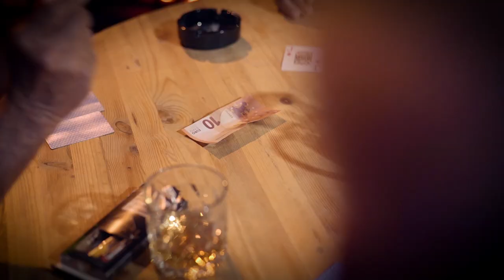Ciao Baby - Nadine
Listen to “Ciao Baby” by Nadine.

“Ciao Baby”

Written by Nadine and Matthew James
Lyrics by Nadine
Song Produced, Mixed and Mastered by Matthew James at Songsmith

Music Video by Jean Pierre Gatt and Matthew James at Songsmith
Screen Play Writer and Make up by Stephanie Chircop
Choreography and Dancer by Kieth Chircop at Happy Dance Studios
Creative concept, Marketing and PR by Steph Deguara and Marilyn Grasso

Special thanks to:

Patrick Spiteri, Qulin Spiteri, Justin Spiteri of Q Bar Malta

Actors:
George Fenech
Joe Tabone
Charlie Randich